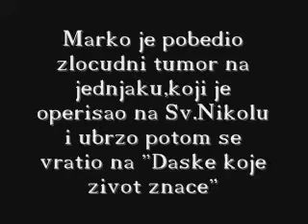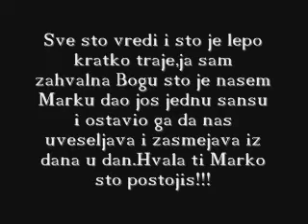Marko Zivic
Marko Zivic is an actor and a TV host...He is one of the greatest actors in Serbia and if he doesn't make you smile nobody will...